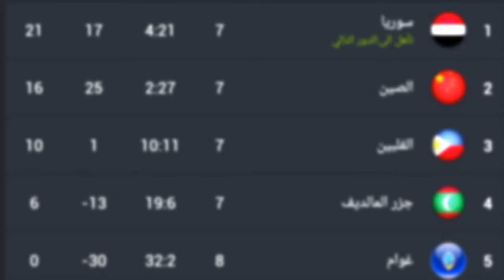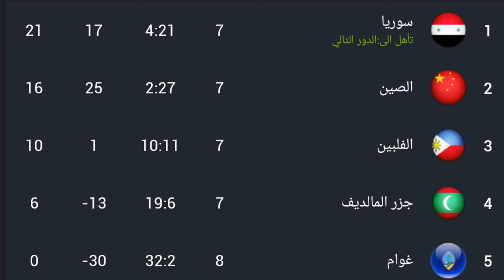مباراة سوريا و الصين | مواجهة تاريخية ليش تغير موعد المباراة - لاعبين الصين يوعد بخسارة قاسية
مباراة سوريا و الصين بث مباشر على قناة سوريا دراما و قناة الكأس القطري
ضمن منافسات المجموعة الأولى الجولة 8 لتصفيات المشتركة لكأس العالم 2022 وكأس آسيا 2023

أول مباراة عام 1980
فوز سوريا 1-0 على الصين تصفيات كأس آسيا في الكويت

مباراة الثانية عام 1988
فوز الصين 3-0 على سوريا تصفيات كأس آسيا في قطر

المباراة الثالثة في عام 1996
فوز الصين 3-0 على سوريا تصفيات كأس آسيا في الإمارات

المباراة 4 في عام 2004
فوز الصين 3-1 على سوريا بطولة البحرين

المباراة 5 في عام 2008
فوز الصين 2-1 على سوريا مباراة ودية

المباراة 6 في عام 2009
فوز سوريا 3-2 على الصين تصفيات كأس آسيا 2011 في قطر
7 مباراة الإياب 0-0

المباراة 8 في عام 2010

المباراة 9 في عام 2017
فوز سوريا 1-0 على الصين تصفيات كأس العالم 2018
المباراة 10 في عام 2017
سوريا 2-2 الصين

المباراة 11 في عام 2018
فوز الصين 2-0 على سوريا مباراة ودية

المباراة 12 في عام 2019
فوز سوريا 2-1 على الصين تصفيات كأس العالم 2022